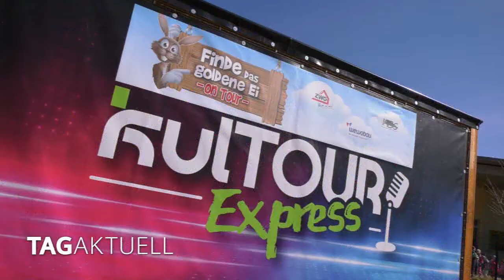"Goldenes Ei on Tour" - erste Station Kita "Apfelbäumchen"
Auch wenn wir aktuell zu einer gewissen Normalität zurückgekehrt sind - es gibt noch Dinge, bei denen man achtsam sein sollte.
Das gilt auch für die beliebte Osteraktion der Wohnungsbaugenossenschaften WeWo Bau, ZWG und WBG-Zwickau Land.